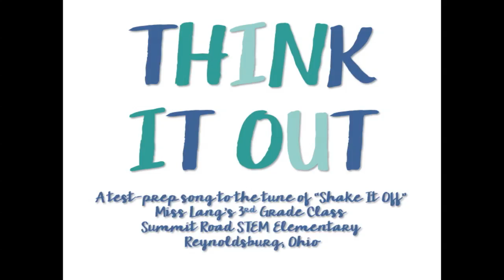Think It Out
Third grade students at Summit Road STEM Elementary are ready to "Think It Out" on the PARCC!